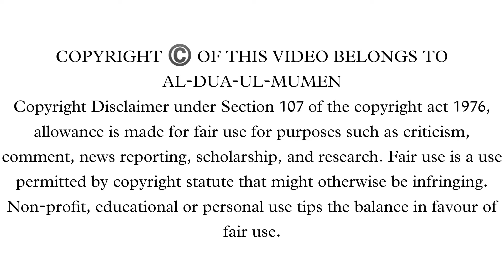SIDHPUR FMB ARAZ ||AL-DUA-UL-MUMEN ||DAWOODI BOHRA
SIDHPUR FMB ARAZ

SHARE WITH MAXIMUM MUMENEEN SO THEN CAN TAKE BARAKAT.

SHUKRAN